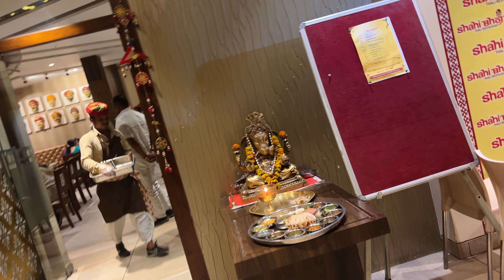Exploring Rajasthani Bhoj Hotel's Authentic Bhoj Thali | A Gastronomic Delight!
Bhoj Thali | A Gastronomic Delight!".Join us on a culinary adventure to Bhoj Hotel, where we explore their Authentic Bhoj Thali. Experience the vibrant flavors and traditions of Rajasthani cuisine through a carefully curated platter featuring dishes like Daal Bati Churma, Gatte Ki Sabzi, Ker Sangri, and more. Discover the perfect balance of flavors and the warm hospitality of the staff. Get ready to tantalize your taste buds and immerse yourself in the gastronomic delight of Ragastani Bhoj Hotel's Bhoj Thali!